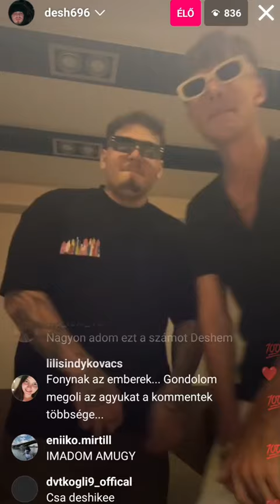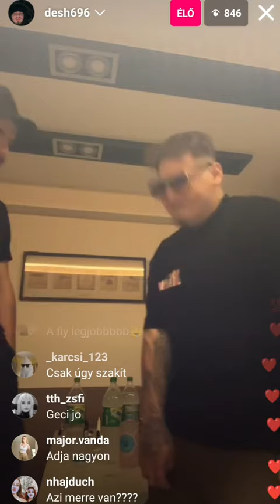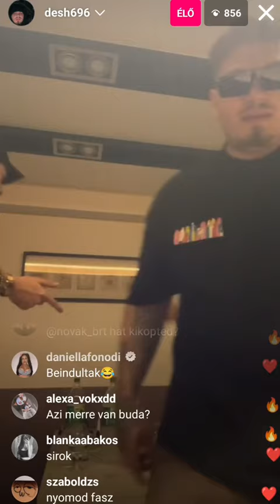Azahriah, Desh, YoungFly - WALKIN A STREET (Kiadatlan/PROMO) (Instagram LIVE)